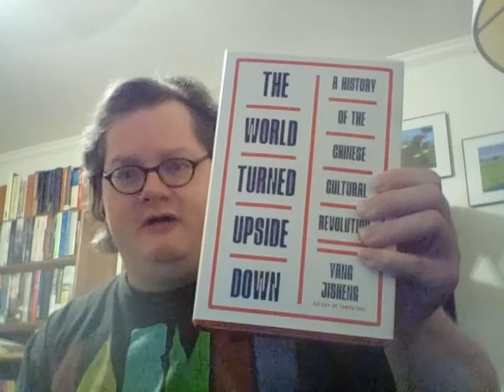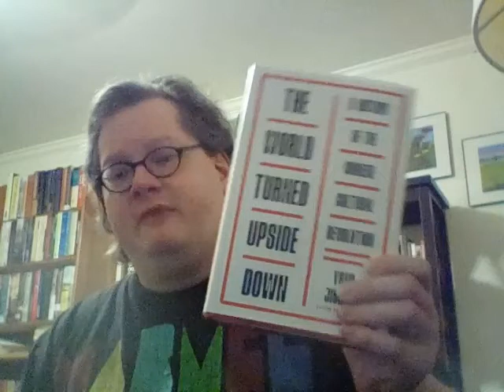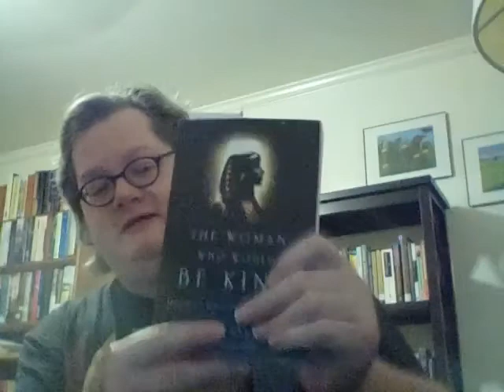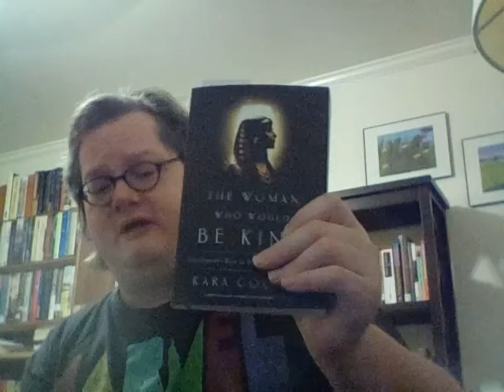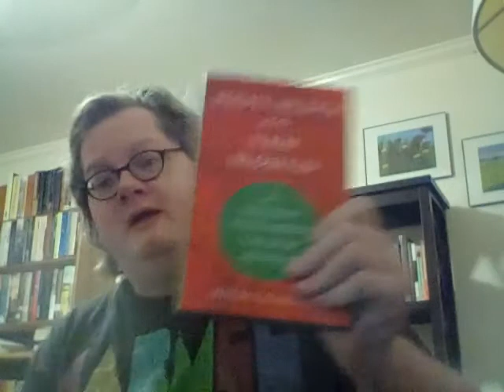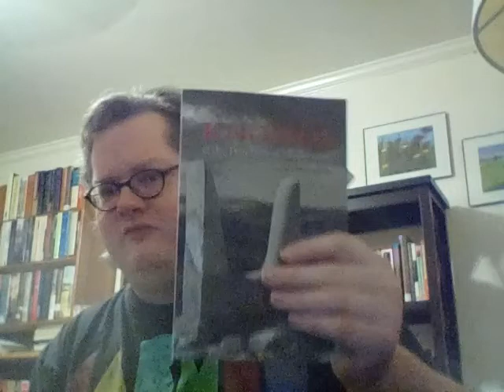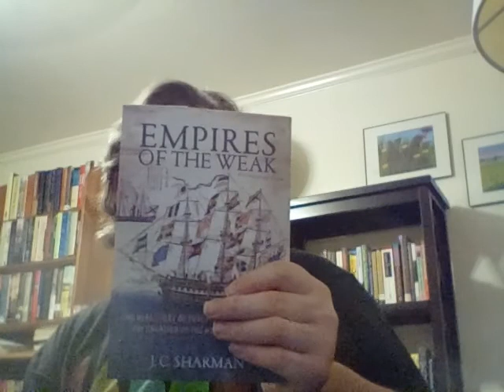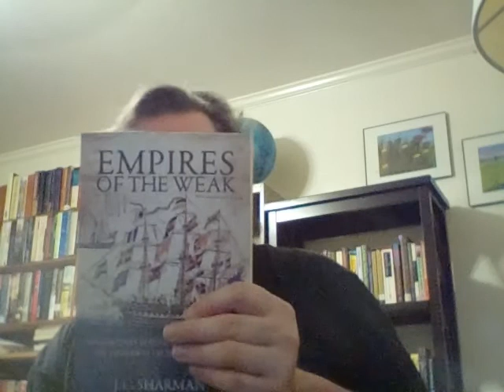History Challenge 2021 TBR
Books Mentioned:
The World Turned Upside Down by Yang Jisheng
The Woman Who Would Be King by Kara Cooney
Republics of the New World by Hilda Sabato
Knossos & the Prophets of Modernism by Cathy Gere
Empires of the Weak by J.C. Sharman